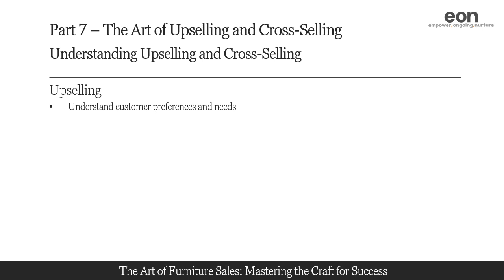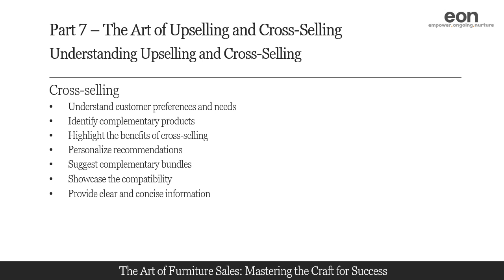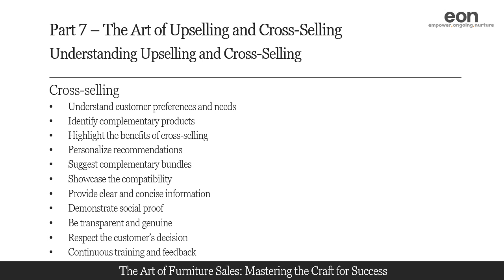036 - Understanding Upselling and Cross Selling (Part 7/2)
Discover the Art of Furniture Sales with Eon Training & Development Institute! Join us on a 10-hour, comprehensive journey into the world of furniture sales. Our expert trainers provide invaluable insights and techniques to help you succeed in the competitive furniture market. Whether you're a seasoned sales professional or just starting your career, this course will equip you with the skills and knowledge to boost your sales and exceed your targets.